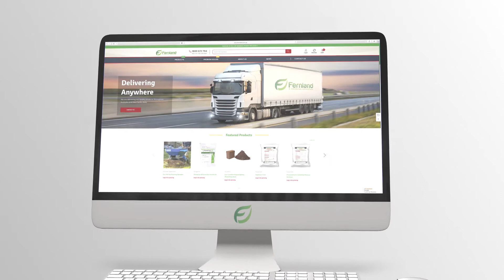New Site Now Live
It is our pleasure to announce that our new E-commerce website is now live.
Fernland will continue to have a specialised focus on our TRADE & WHOLESALE clients.
And our new sister project The Garden Superstore will focus on our RETAIL customers.

Please reset your password when logging in for the first time on the new site via the password recovery feature.

If you would like additional team members linked to your account just let us know via email and we will set it up for you.

Key benefits include:

New, faster and more advanced shopping cart engine
Quick re-ordering of past products
Simplified freight calculation and faster shipping system
View all your orders and invoices at any time online
Easier navigation and better shopping experience
A Faster check out with the option to securely save your payment details
More intuitive navigation and ordering with advanced filters
Cutting edge, advanced payment security
Interactive ‘Problem solver’ for weeds, pests and diseases
A better mobile viewing experience
Fast and Convenient Payment options (in addition to PayPal and Credit Card): We now have Google Pay & Apple Pay.